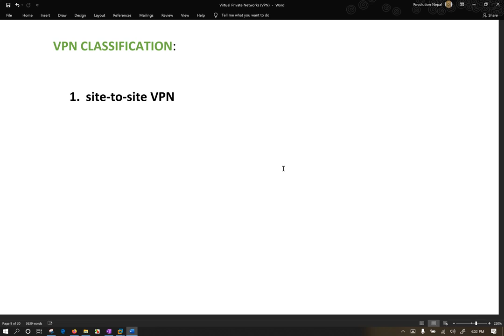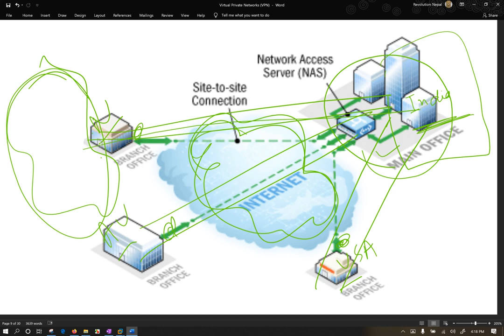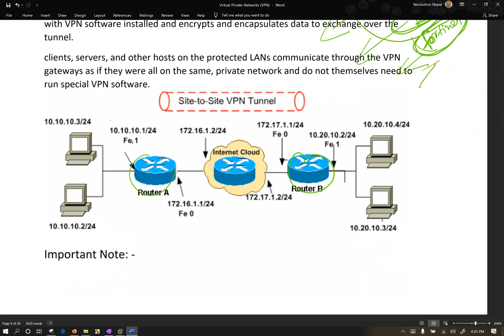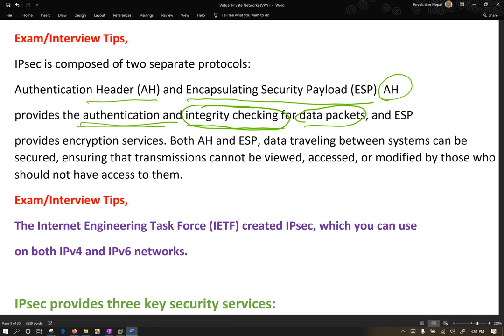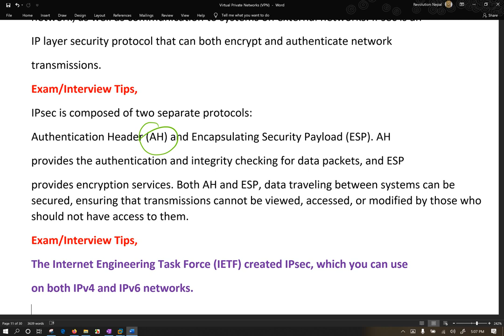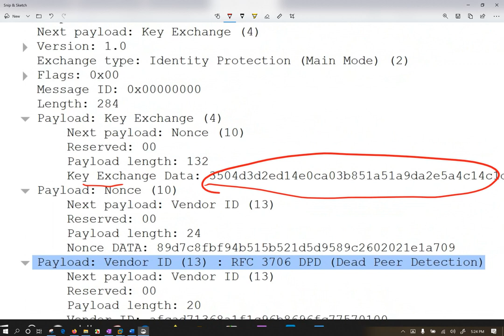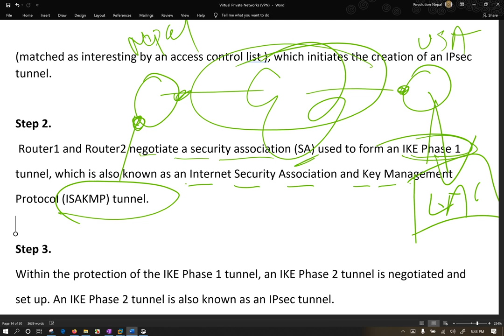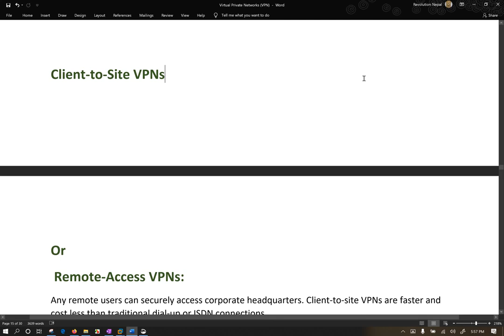SiteToSite, IPSecVPN, Remote Access VPN Explained IKE,ESP,AH,SA Exam Interview Note in Nepali Part 2